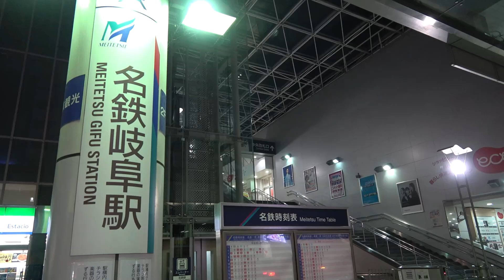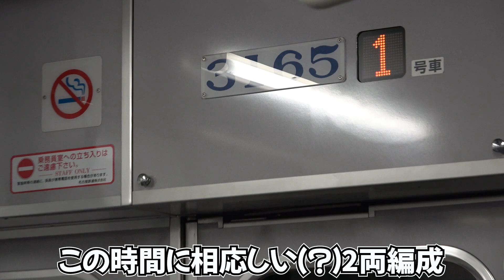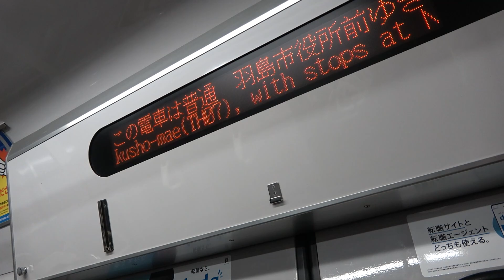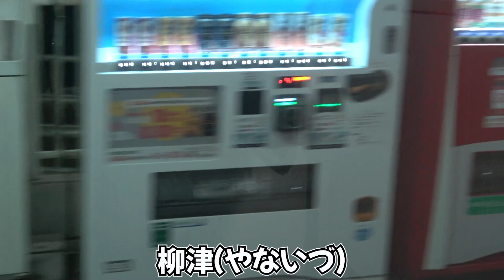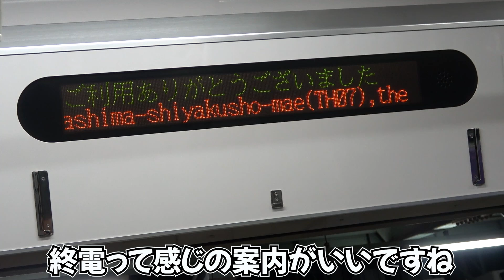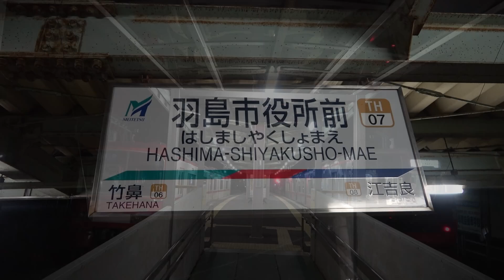一日一本限り“謎の行先”⁈しかも終電⁈何があるのか確かめてきた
ここでしか見られない限定動画配信！
今後限定企画なども予定してます
入会はこちら↓↓↓

【撮影日】
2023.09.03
【撮影機材】
SONY FDR-AX60 又は iPhone14
【音楽】